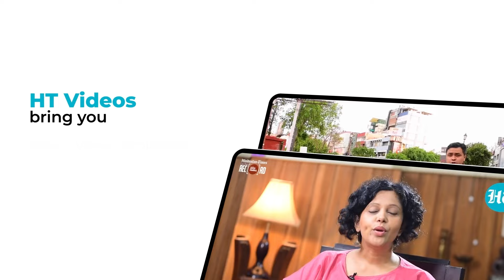Jaishankar’s Savage Attack Over Foreign Nations Speaking On Indian Politics; ‘No Problem But…’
External Affairs Minister S. Jaishankar reacted strongly to the recent comments made by some foreign diplomats on Indian politics. Jaishankar stated that while he has no issue with it, the diplomats should be ready to hear India's views on their own political situations. S Jaishankar's sharp remarks came during his interaction with the Indian community in Geneva on Sept 13. Watch for more.